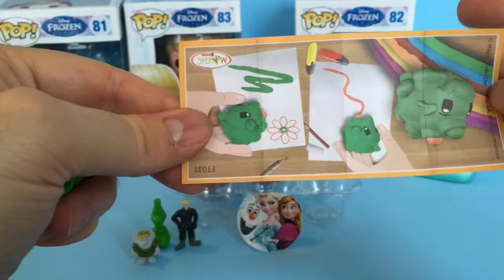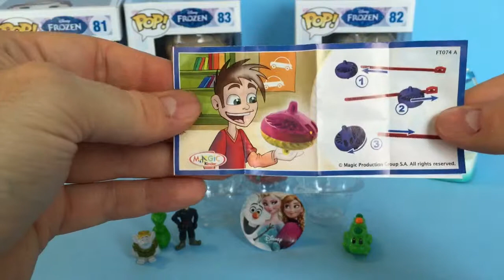Disney Frozen Kinder Surprise Eggs Anna Elsa Olaf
Today we're opening some Kinder Egg Surprise feating toys from Disney's Frozen. Lets hope for a toy figure of Queen Anna and Princess Elsa!

In the background are out Frozen POP Vinyl's, and our Disney's Frozen singing Christmas Tree ornament

Kinder Egg Surprise 2015
Did you enjoy this video? Try: "Kinder SURPRISE EGGS Despicable Me MINIONS Surprise Eggs"